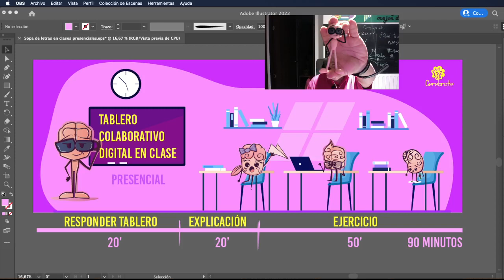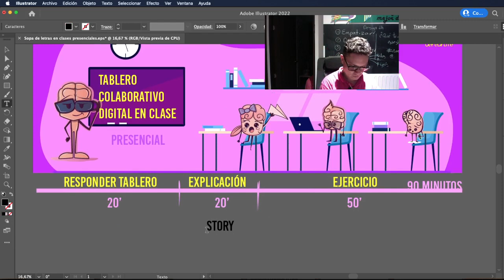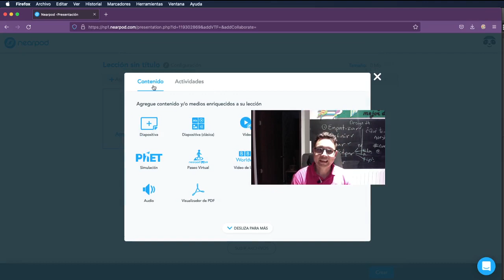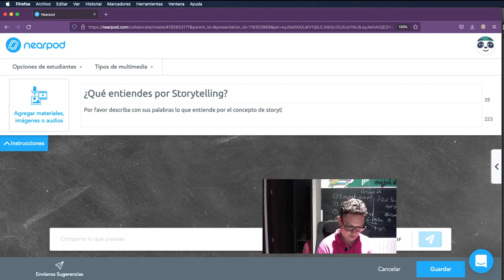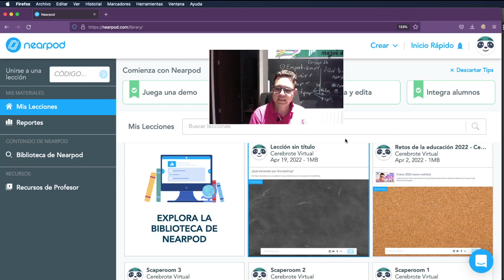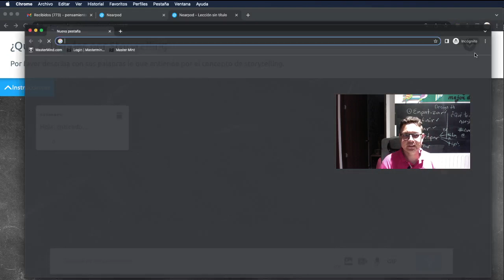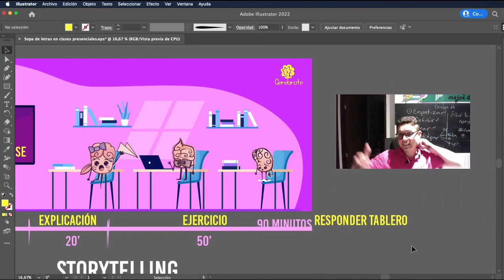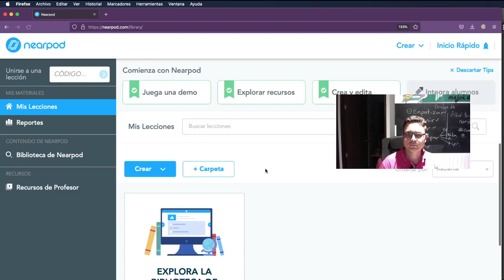Como usar un tablero colaborativo digital en mi clase presencial con Nearpod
Hoy el profesor Luis Fernando Botero Mendoza de nos comparte como hacer un tablero colaborativo con Nearpod
Estos tableros general mucha interacción en clases y a los estudiantes sobretodo cuando están en clase presencial.
Puébalo y verás como interactuan todos con facilidad, esa es la mejor forma de que todos interactúen, hasta los que no hablan casi en clase.